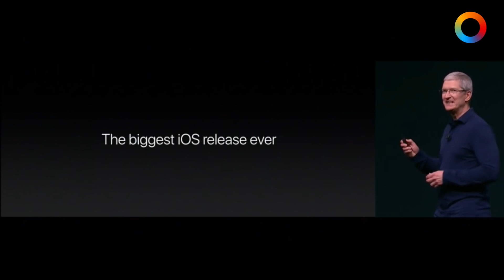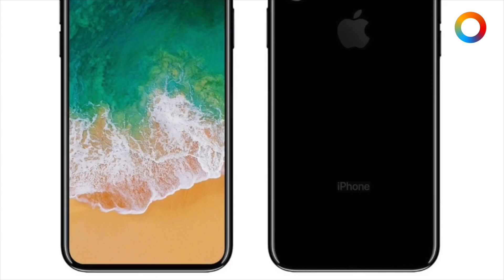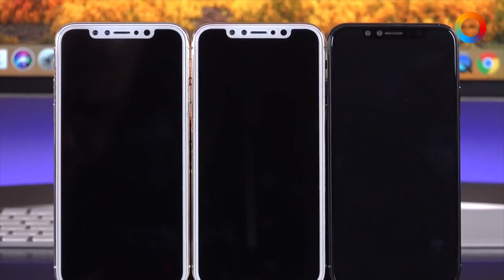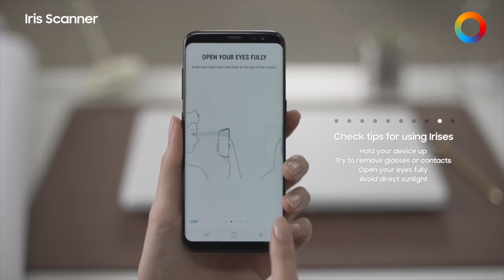iPhone без кнопки Home и сканера отпечатков! Чего ждать от iPhone X (Edition). Превью "Канобу"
Презентация iPhone 8 уже скоро, и мы собрали все самые проверенные слухи о новых смартфонах Apple. Что же крутого будет в свежих айфонах?